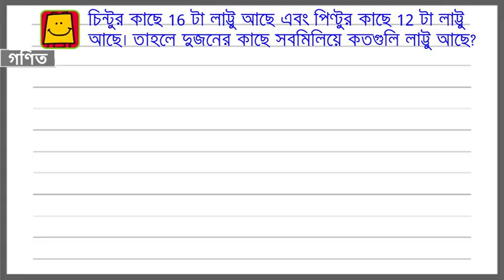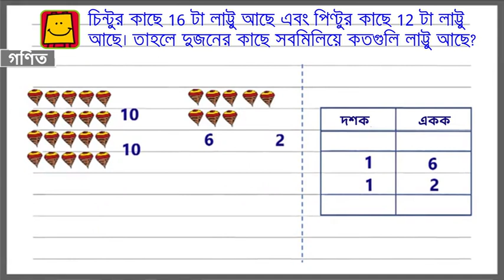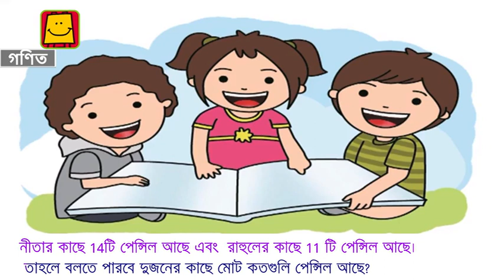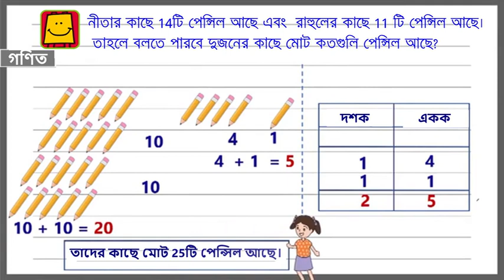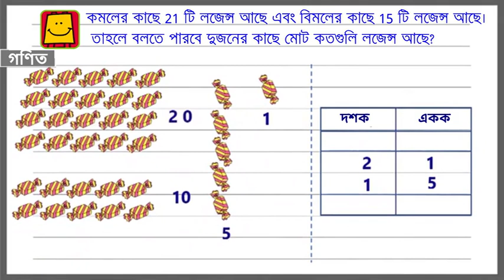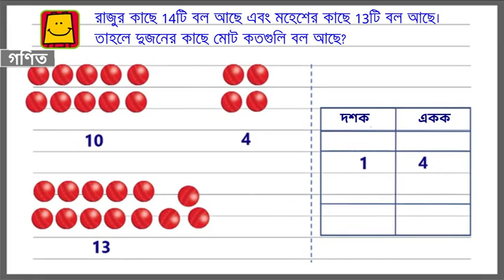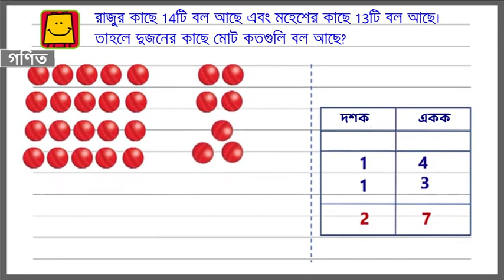Addition of Two Digit Numbers with Tens and Units (Bangla) | দুই সংখ্যার যোগ